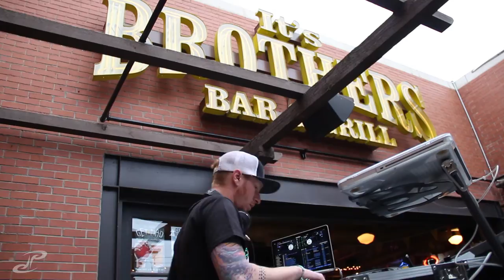VLOG 057 - love waking up in the city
caught up on some rest and ran downtown for a bit of fun before we started the first set of the day. the line at night was down the block!